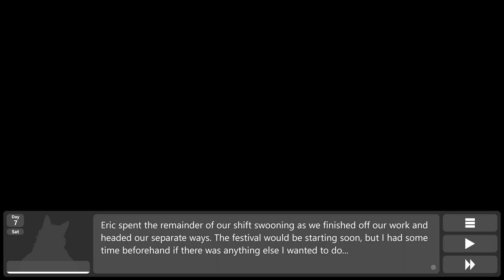The Perfect Buns- Sileo #9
I really couldn't help myself, considering this video has burgers buns. X3

Seems Tai is very particular about how he likes his burger buns cooked, and Brian gets the opportunity to win some prizes for Diego!

Sileo is a furry visual novel on itchio!